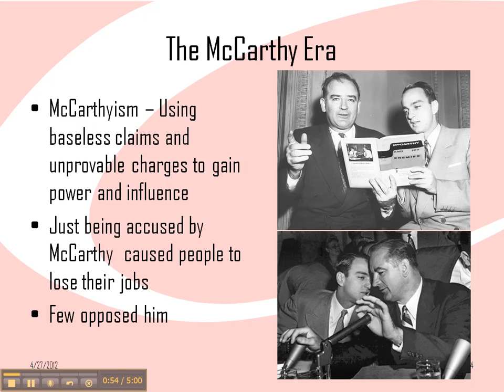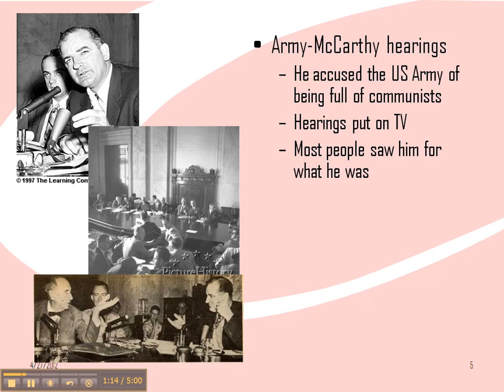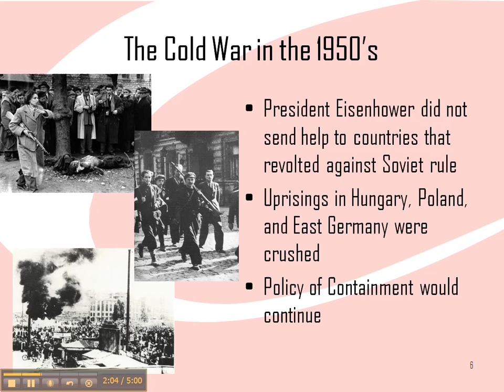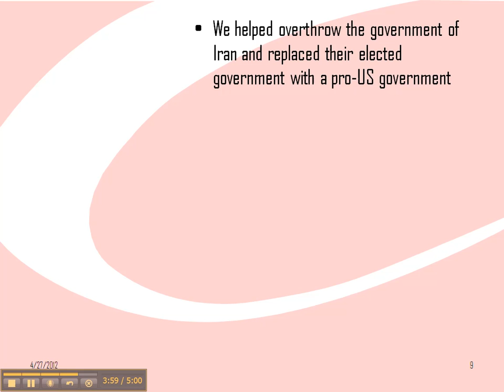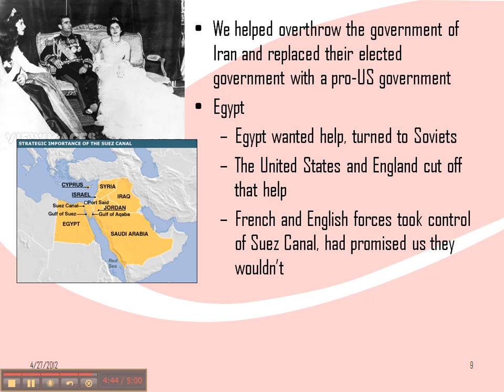unit 6 lecture 3 part 1